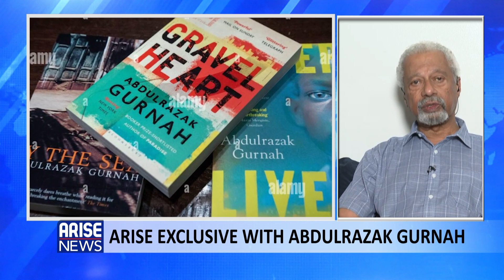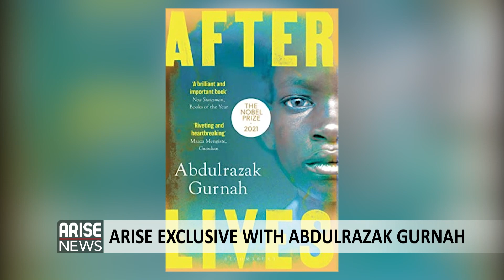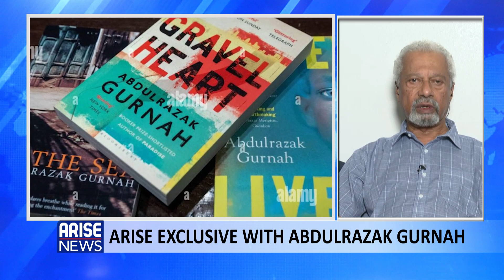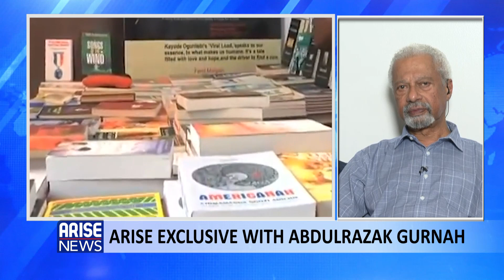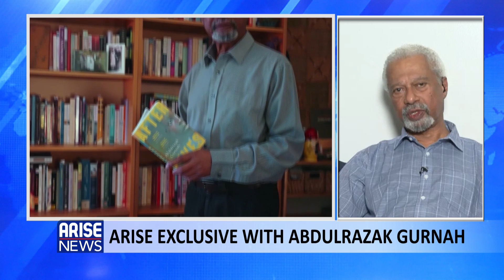The UK's handling of refugees is appalling, contravenes Human Rights Laws - Abdulrazak Gurnah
Winner, Nobel Prize for Literature 2021 Abdulrazak Gurnah joined the Morning Show on an exclusive interview

Ake Festival is personal to me, its an opportunity to visit Nigeria 40 years after my previous visit -  Winner, Nobel Prize for Literature 2021